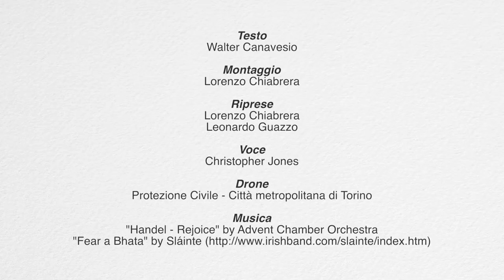Videoguide - Arignano: art and history (english version)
Spiccano sul borgo i due imponenti edifici della rocca,già esistente nel 1047, e del castello inferiore. A poca distanza dall’abitato l’oasi naturalistica del lago di Arignano.